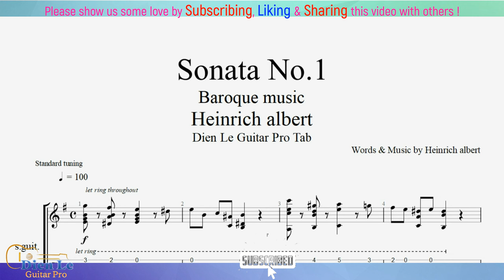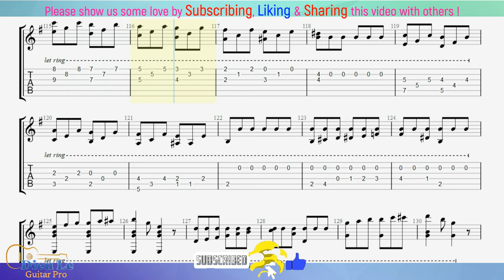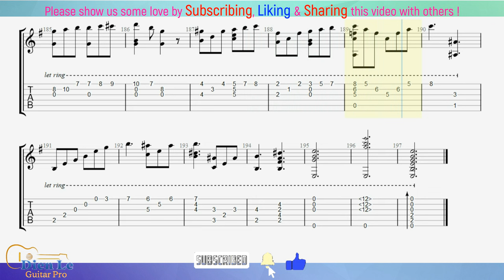For Guitar Classical with TABs - Heinrich Albert - Sonata No.1 (Baroque music)